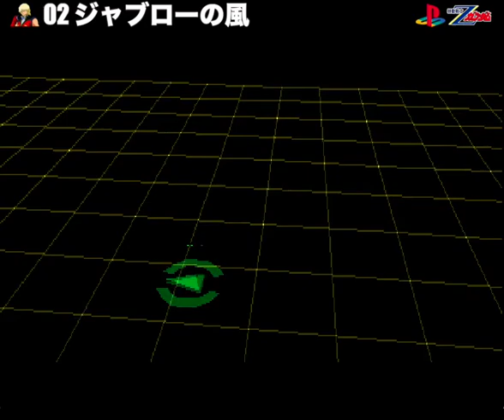▼ PS Zガンダム 第2話「ジャブローの風」vs マラサイ（ジェリド）機動戦士Zガンダム シャア（クワトロ）ディスク オールドタイプ(ゲーム実況)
シャア（クワトロ）ディスクの続きです。
今回から百式に搭乗しています。操作はリックディアスと同じですが、敏捷性が上がっているように感じました。ライフルの弾数はリックディアスの20に対して16と少なくなっているので、リックディアスと同じ感覚で乱射していると、弾切れが早くなりそうです。
プレイは衛生軌道上でシロッコのメッサーラ戦、続いでジャブローの基地内でジェリドのマラサイ、そして最後にブランブルターク少佐のアッシマーの３連戦でした。
マラサイのビームマシンガンが弾幕を張るような攻撃になっていて、回避するのに細かく左右にステップする必要がありました。